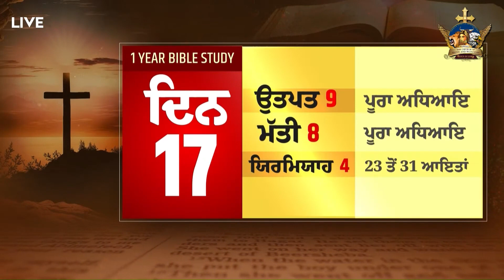Special Bible Teaching Manna 17 - Ankur Narula Ministries